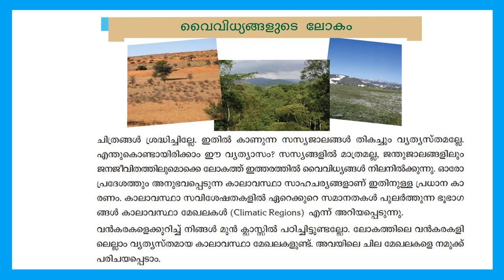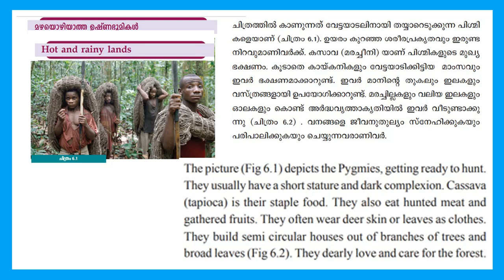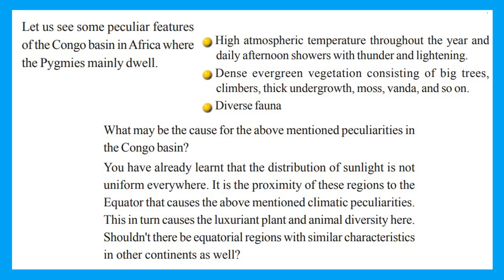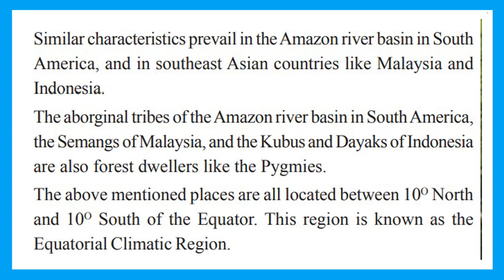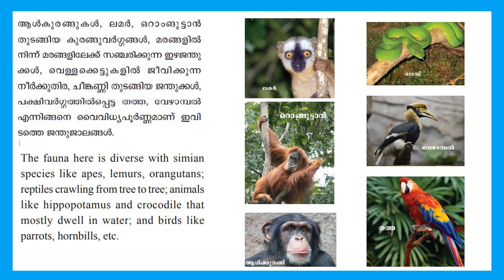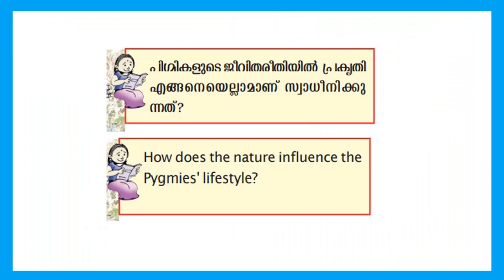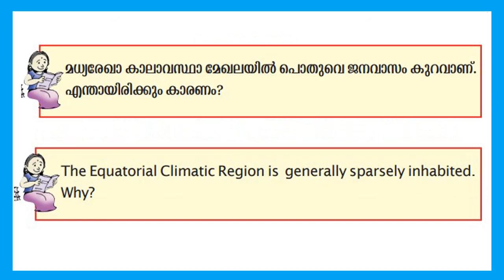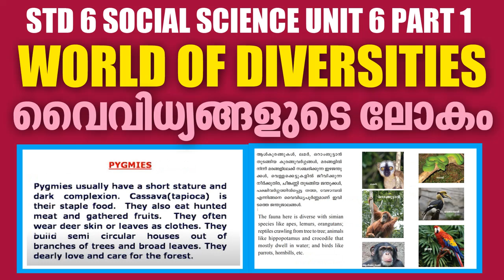STD6 Social Sceince Unit 6 |World Of Diversities Part1 |Kite Victers STD 06 Worksheet| Umakkutty